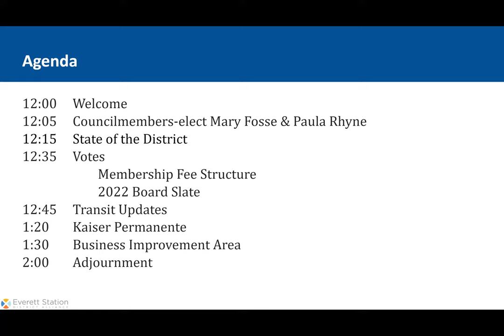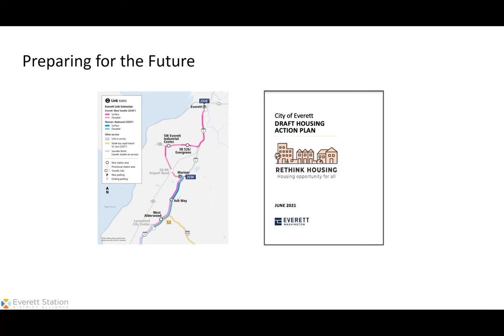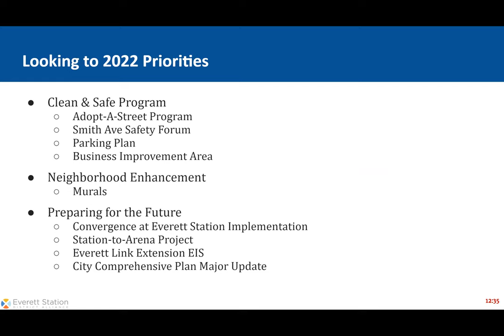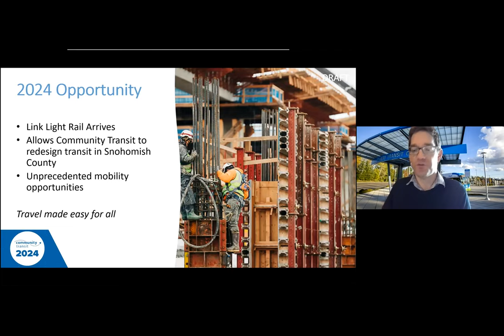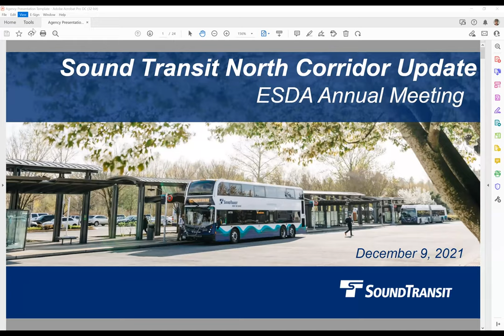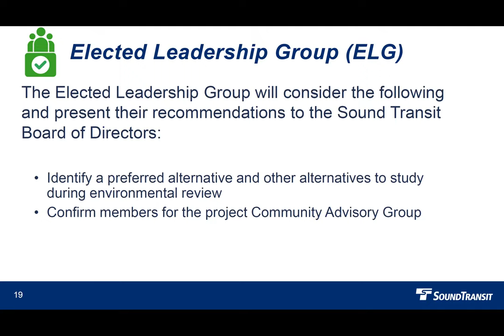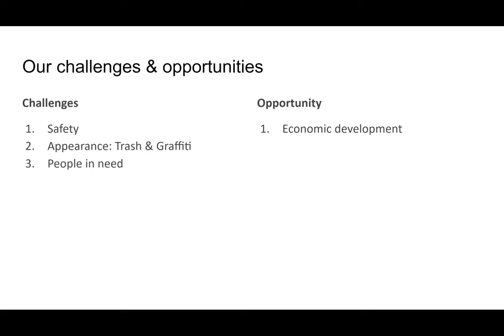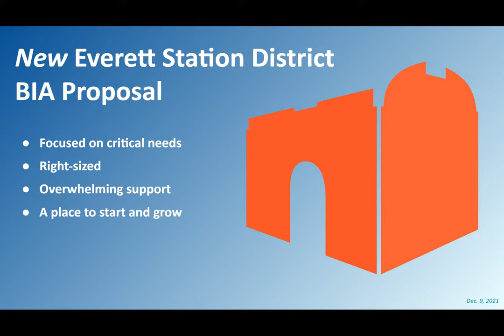ESDA 2021 Annual Membership Meeting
On December 9, 2021, the Everett Station District Alliance (ESDA) held its Annual Membership Meeting.  The meeting was held both in-person at the Delta Marriott Hotel and online via Zoom.

Agenda
00:00 Welcome - Ed Petersen
08:58 Remarks by Councilmembers-elect Mary Fosse & Paula Rhyne
16:55 State of the District - Brock Howell
34:09 Vote on Membership Dues Structure
45:11 Vote on 2022 Board Slate
50:09 Transit Updates
51:38 Community Transit 2024 Planning - Roland Behee
1:05:10 Everett Transit / Community Transit Joint Study Framework - Roland Behee & Tom Hingson
1:15:40 Sound Transit Everett Link Extension - Erik Ashlie-Vinke
1:31:32 Presentation by Kaiser Permanente - Nicole Pettigrew
1:40:31 Next Steps for Business Improvement Area Proposal - Ed Petersen & Brock Howell